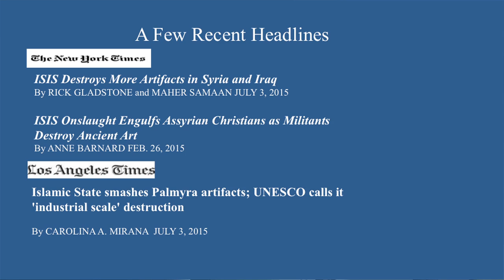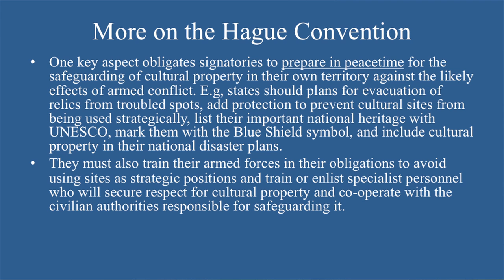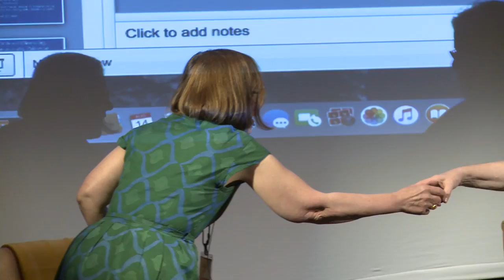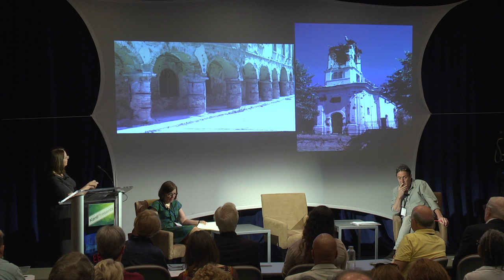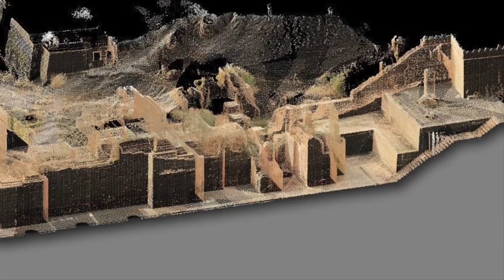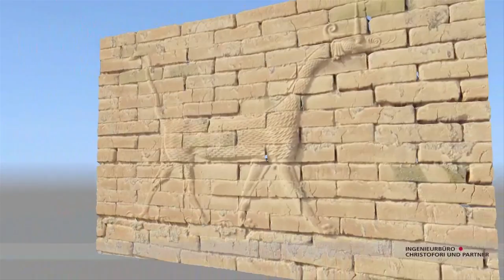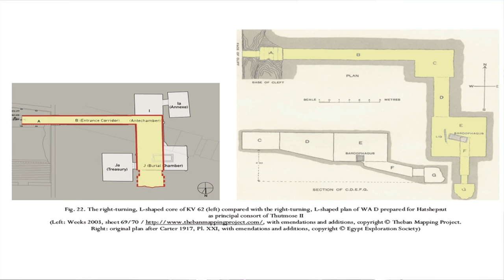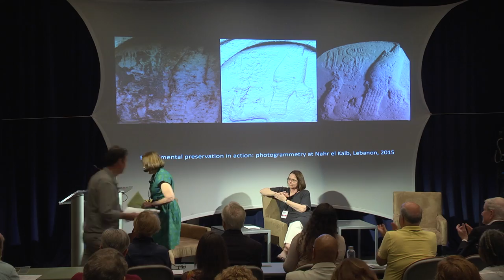Preserving Our Cultural Heritage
Cultural landmarks are disappearing for a variety of reasons, our panel featuring Judith Dobrzynski, Adam Lowe and Bonnie Burnham talk about what is being done to protect and rebuild some of these unique landmarks.